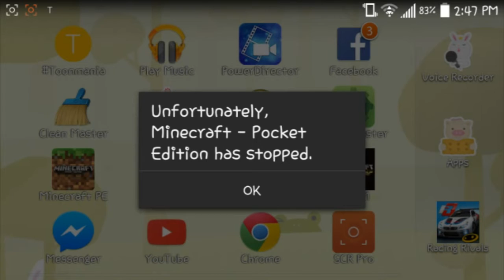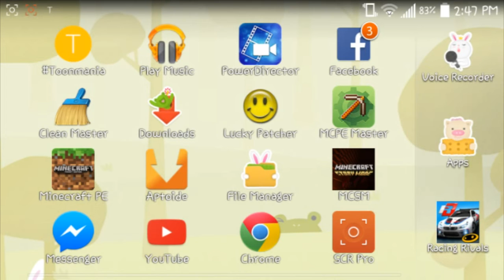Minecraft pe 0.13.0 b3 MAP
Minecraft pe Screen name: truejtm

Subscrbe for more future videos!
-stay frosty my friend!